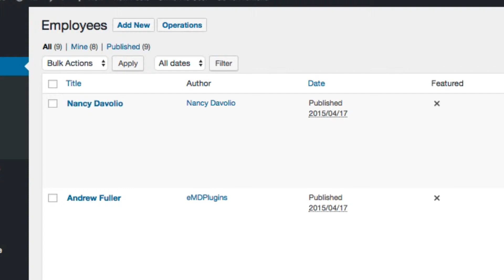Import, update or Export team member profiles from CSV - Employee Spotlight Pro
Employee Spotlight Pro WordPress Plugin provides CSV import, update and export addon. This addon is included and integrated in Employee Spotlight Pro. In this mini tutorial, we show you how easy it is to import your team member profile information from CSV files using Employee Spotlight Import Export Addon.